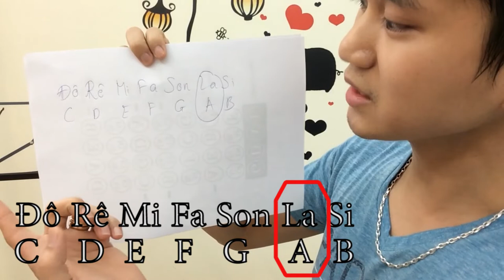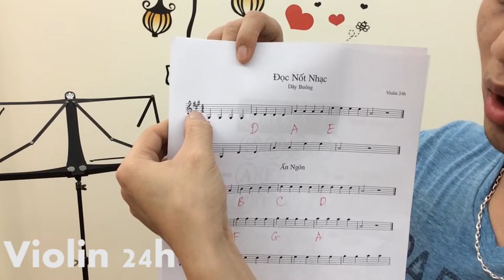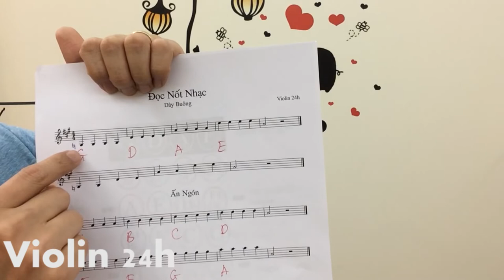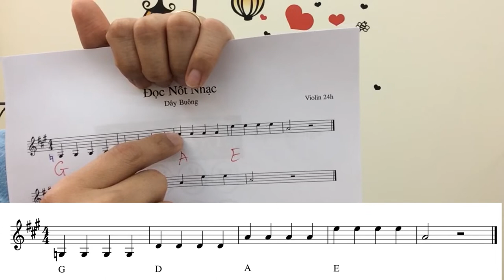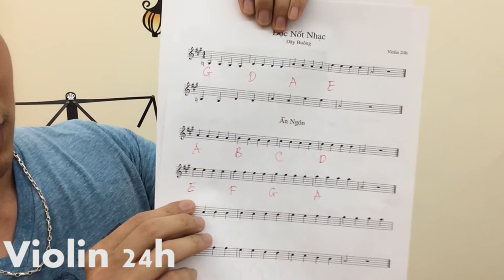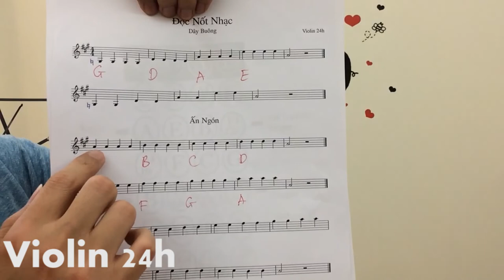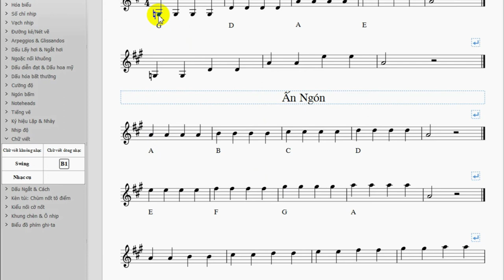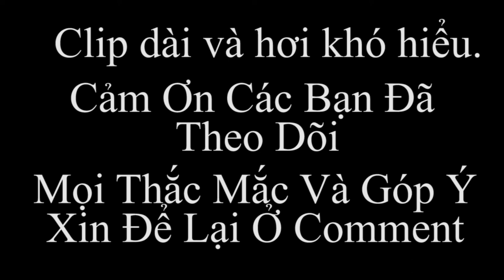Lesson 11: Cách Đọc Bản Nhạc Đơn Giản Khi Chơi Đàn Violin.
Các bạn đăng ký mua sách trên fanpage để ủng hộ mình nhé!
Các kênh và hoạt động của Violin 24h
Bấm vào cái chuông góc bên phải màn hình để nhận được thông báo ngay lập tức khi VIOLIN 24H và RA VIDEO MỚI nhé.
Video quay bằng Iphone 5se
Violinshop.vn
Video quay bằng Iphone 5s